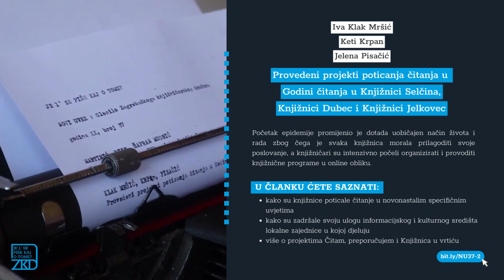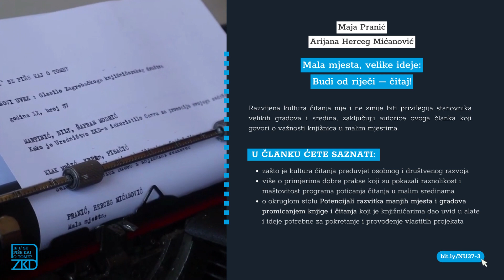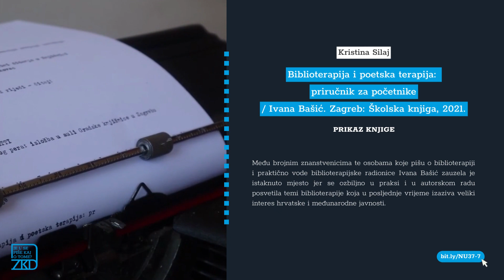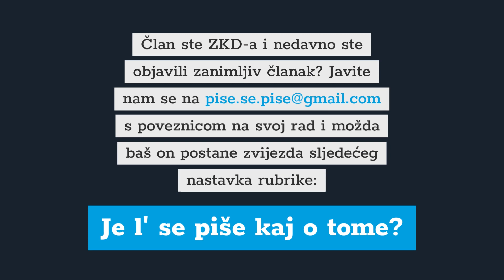Je l' se piše kaj o tome? | NOVI UVEZ god. XX, br. 37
O čemu se pisalo u aktualnom broju Novog uveza, saznajte klikom na poveznice!

| Kako je Uredništvo ZKD-a iskoristilo Canvu za promociju svojega sadržaja

| Provedeni projekti poticanja čitanja u Godini čitanja u Knjižnici Selčina, Knjižnici Dubec i Knjižnici Jelkovec

| Mala mjesta, velike ideje: Budi od riječi – čitaj!

| Tragovima božanstvenog pera: izložba u auli Gradske knjižnice u Zagrebu

| Prikaz knjige Zbornik radova i priloga Trećeg okruglog stola o ulozi stručnog knjižničarskog društva / uredile Ana Barbarić, Alka Stropnik. Zagreb: Zagrebačko knjižničarsko društvo, 2021.

| Prikaz knjige Biblioterapija i poetska terapija: priručnik za početnike / Ivana Bašić. Zagreb: Školska knjiga, 2021.